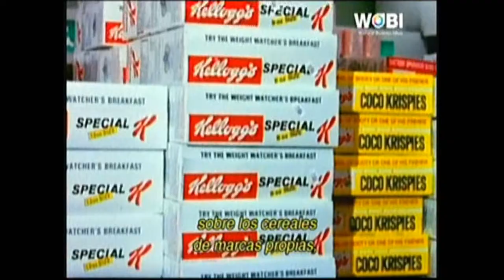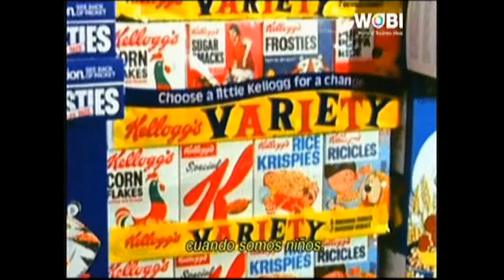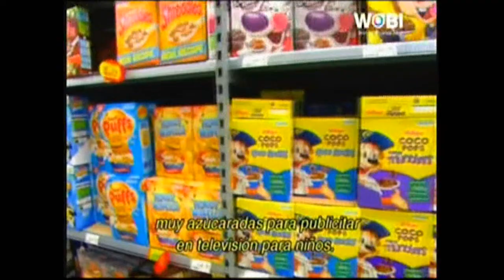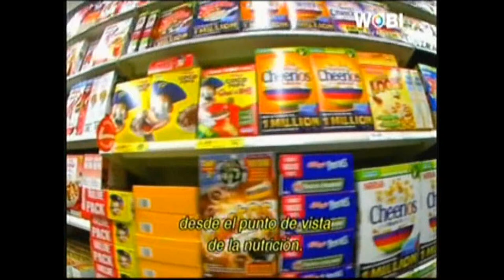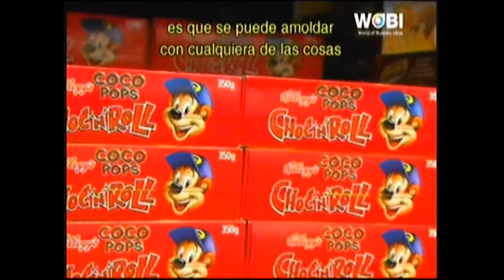La riqueza de los alimentos Cereales para el desayuno Parte 4de 4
Esta nueva serie revela la historia nunca antes contada de cómo las grandes corporaciones nos alimentan transformando simples commodities en necesidades cotidianas y marcas muy rentables. En esta serie se aborda cómo los cereales han transformado la forma en que comemos y vivimos.